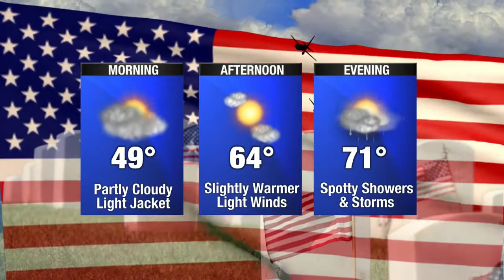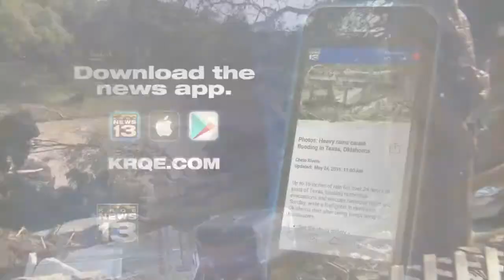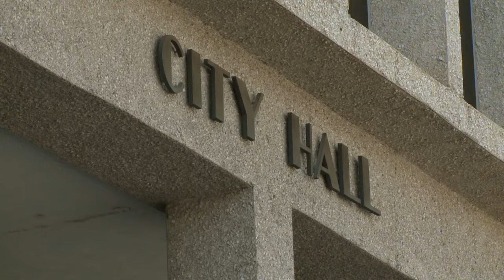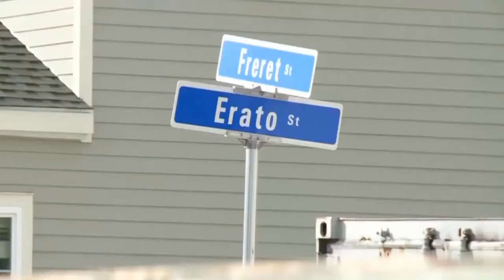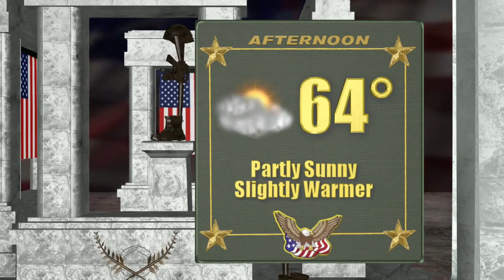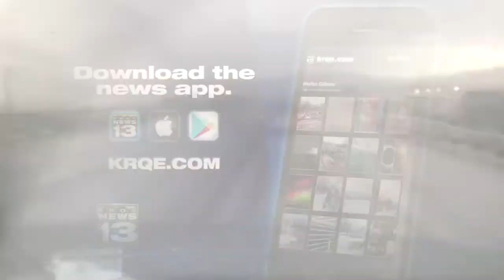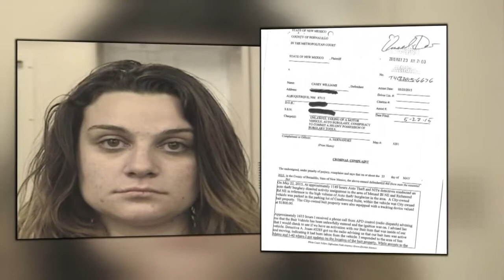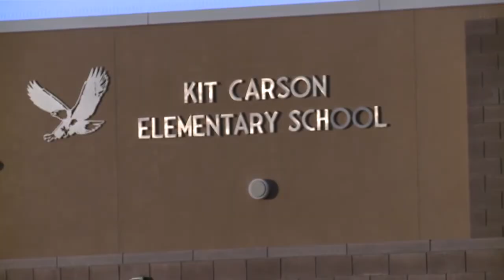Monday’s 5 Facts, Top Morning Headlines